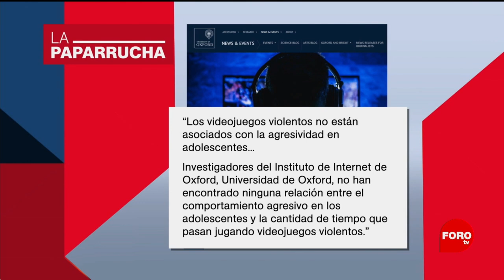Videojuegos violentos y su relación con los hechos, la paparrucha del día - Punto y Contrapunto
Luego de los hechos ocurridos en Torreón, Coahuila, se reabrió el debate sobre la influencia de los medios y los videojuegos en la conducta de los menores, pero investigadores no han encontrado ninguna relación con comportamiento agresivo en los adolescentes, la paparrucha del día